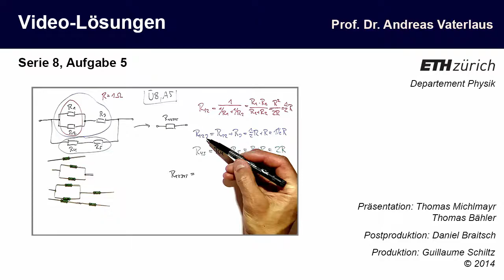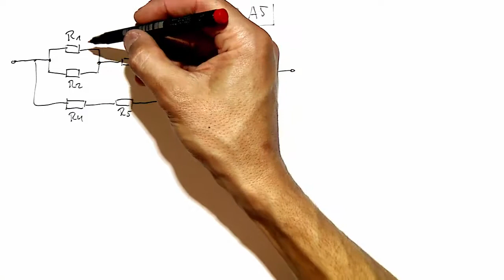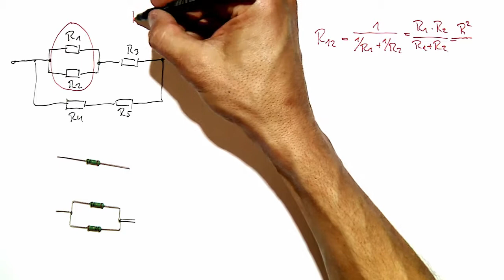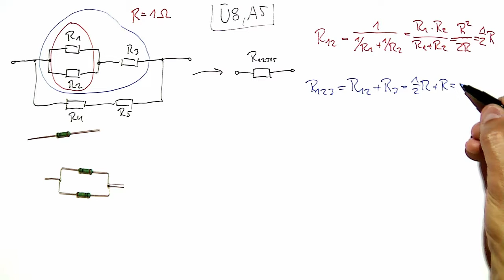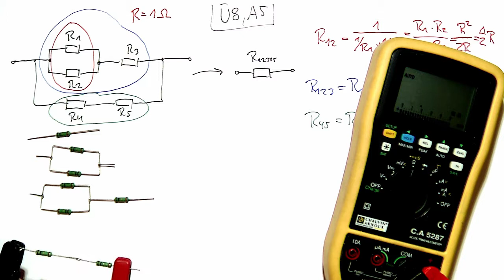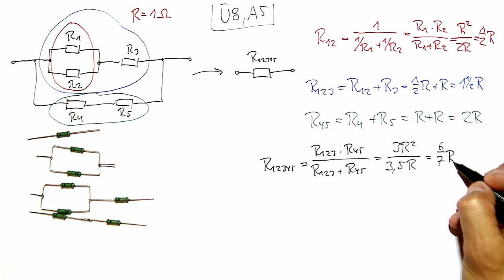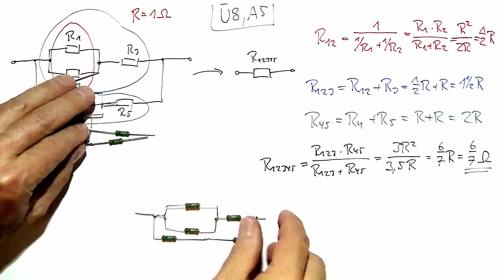Videolösung zur Serie 08, Aufgabe 5